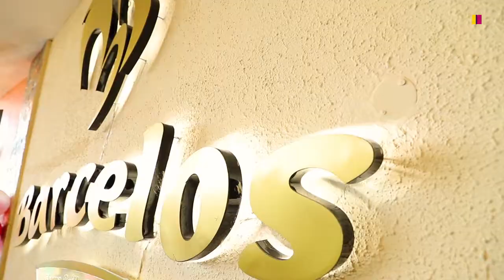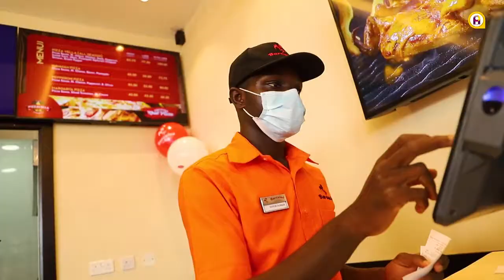New Barcelos opens at the Achimota Retail Center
Barcelos Ghana is a Portuguese styled restaurant chain, serving healthy, spicy, and tasty meals in a friendly, warm ambiance.